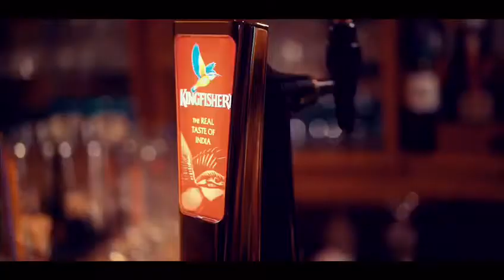Viceroy Indian Restaurant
Welcome to Viceroy Indian Restaurant Biggleswade Bedfordshire
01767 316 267